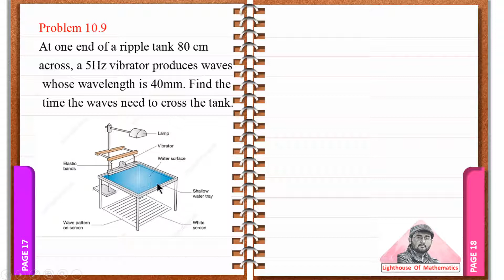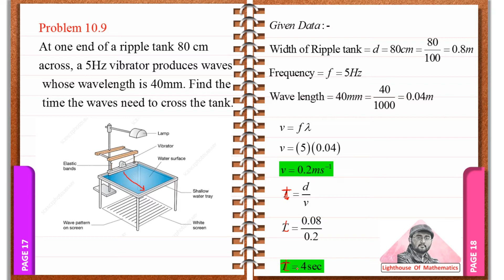Numerical 10.9 | 10th Physics Chapter 10 numericals | smart syllabus